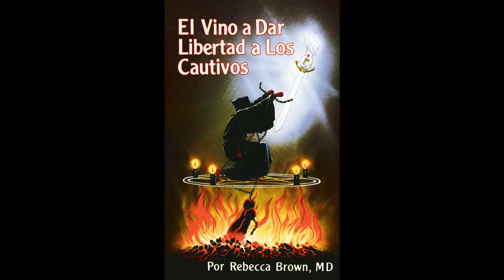08 La misa negra y los sacrificios humanos - Él Vino a Dar Libertad a Los Cautivos - Rebecca Brown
Capítulo 8 del libro "El Vino a Dar Libertad a los Cautivos" por Rebecca Brown. Testimonio de la liberación de una satanista por el poder de Jesucristo.